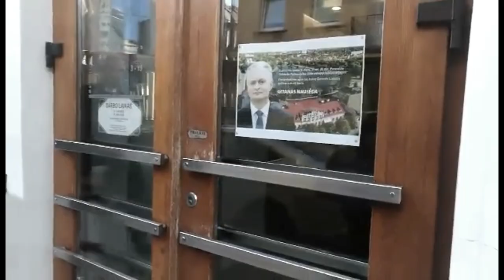Susitikimas su Panevėžio bendruomene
Gitano Nausėdos apsilankymas Panevėžyje ir susitikimas su bendruomene. Aplankytas Panevėžio centrinis turgus, pietauta vietinių rekomenduotame restoranėlyje "Bisas". Taip pat susitikta su bendruomene Gabrielės Petkevičaitės-Bitės viešojoje bibliotekoje bei aplankytos moterys verslininkės.